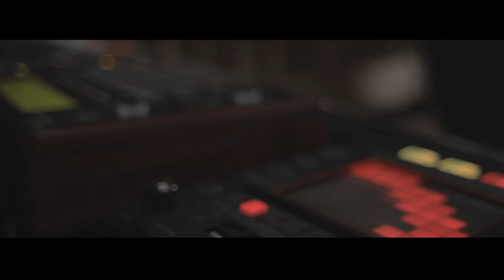No Te Va Gustar - Llueve Tranquilo (video oficial)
Dirección y edición Gabriel Nicoli.
Llueve tranquilo forma parte de la banda de sonido del documental El verano siguiente.